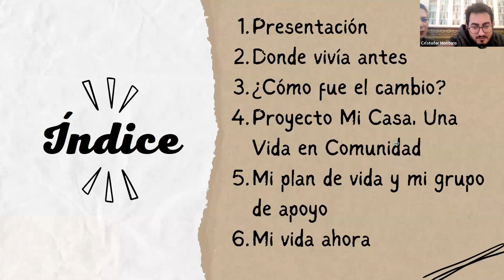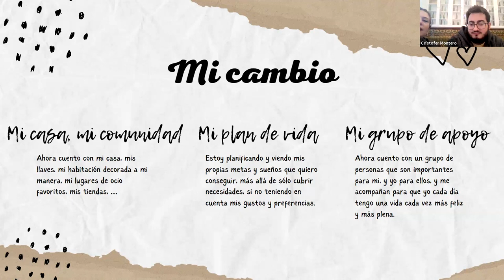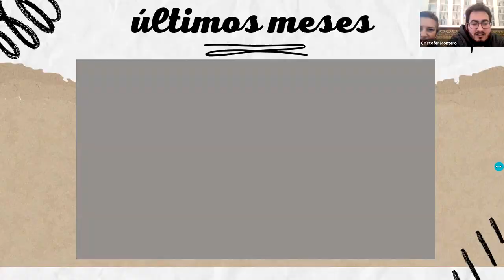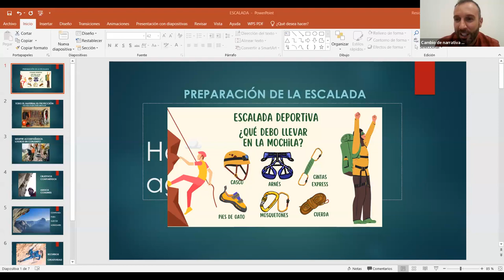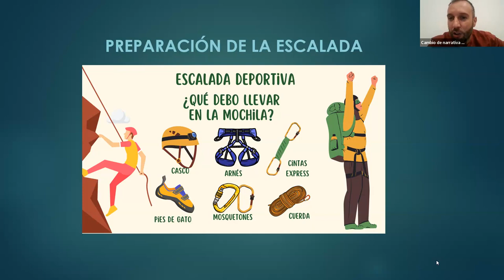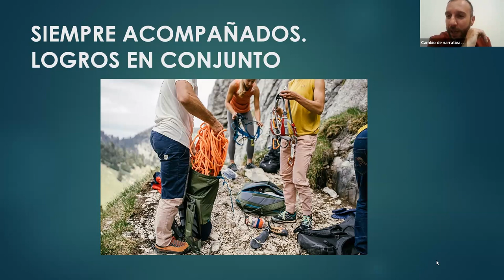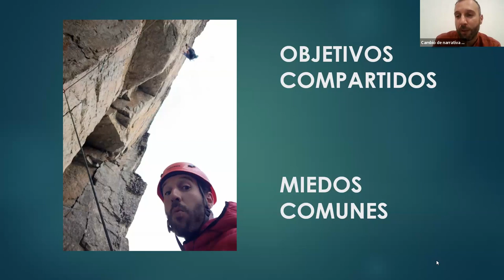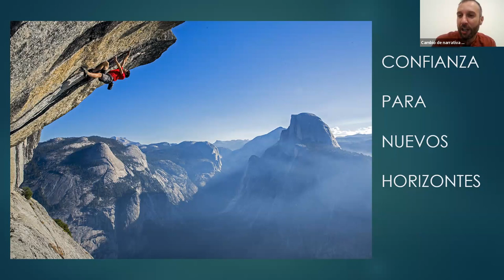Jornada 'Celebremos juntas la vida en comunidad' | Plena inclusión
Primera parte de las jornadas celebradas en 7 comunidades autónomas implicadas en el proyecto 'Mi Casa: una vida en comunidad', el día 7 de noviembre de 2023.